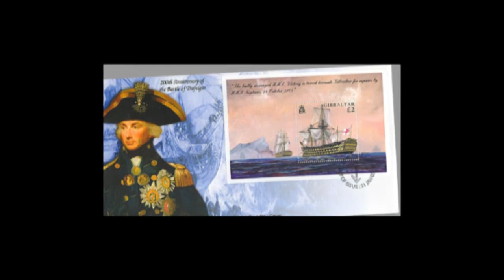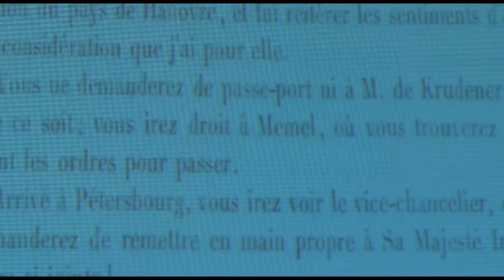Duroc le diplomate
Didier Houmeau nous fait découvrir l'homme de confiance et des missions secrètes de Napoléon Bonaparte.